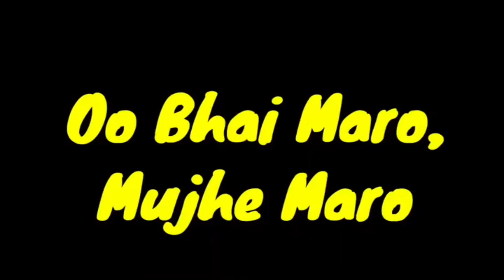Lava_Yuva_3_pro_50MP_ megapixel=first Look 🔥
Lava Yuva 3 pro || dual real 📸 50MP _ pawarfull processor T1616 % first Look Lava

Lava yuva 3 pro price in india launch date
Lava yuva 3 pro price in india flipkart
Lava yuva 3 pro price in india amazon
Lava yuva 3 pro launch date in india price
Lava yuva 3 pro launch date in india flipkart
Lava yuva 3 pro launch date in india amazon